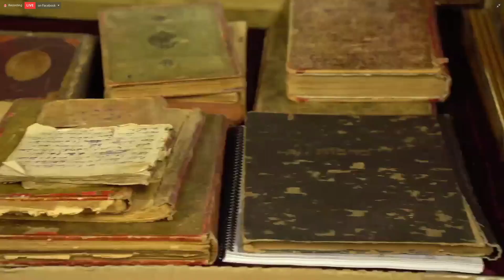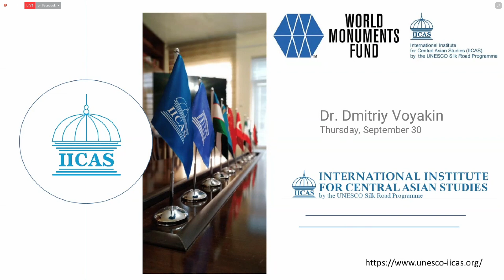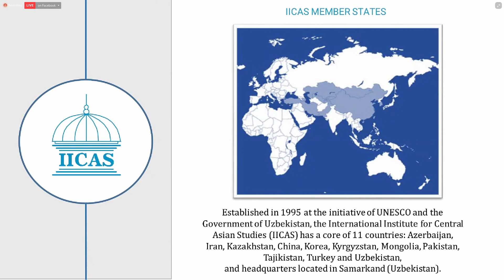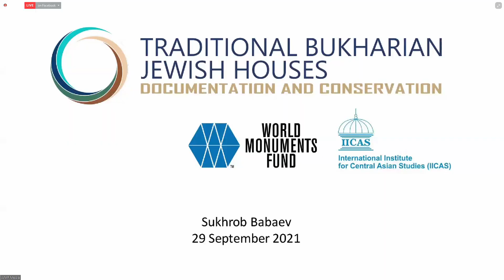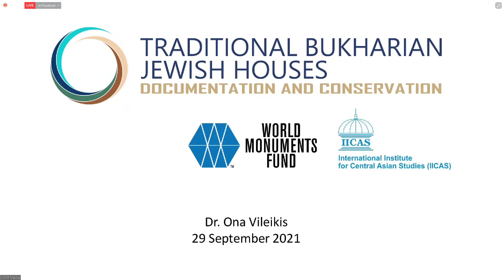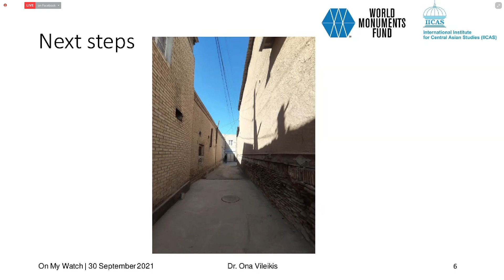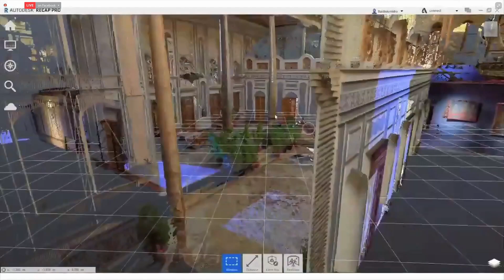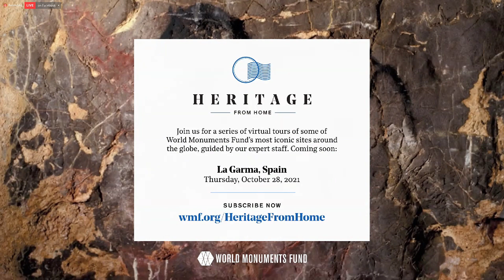On My Watch: Traditional Houses of Bukhara's Old Jewish Mahallah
Bukhara, Uzbekistan’s old Jewish mahallah is characterized by its traditional houses, exceptional representations of the woodworking craft developed by Bukharian Jews who have called the city home for over two millennia.
This virtual discussion explores how World Monuments Fund's (WMF) project in Bukhara is addressing the growing threat of disappearance facing these unique examples of vernacular architecture.

Panelists include Dr. Ona Vileikis, heritage expert and senior researcher at the University College London (UCL) and the International Institute for Central Asian Studies (IICAS); Dmitriy Voyakin, Director of IICAS; and Sukhrob Babaev, Director for Strategic Development of IICAS and team lead in Bukhara of the Bukharian Traditional Jewish Houses WMF/IICAS project, moderated by WMF Program Manager Javier Ors.

Organized with the European Association for the Preservation and Promotion of Jewish Culture and Heritage (AEPJ) and the International Institute for Central Asian Studies (IICAS).